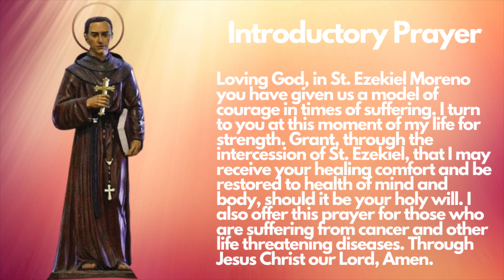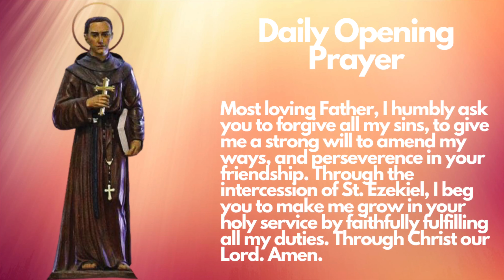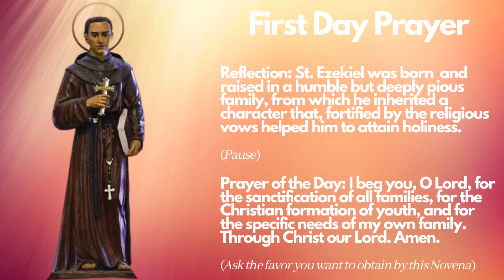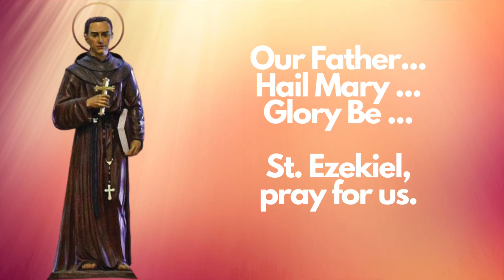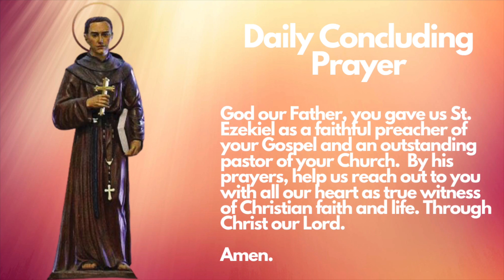MIRACULOUS NOVENA TO ST. EZEKIEL MORENO | PATRON SAINT OF CANCER PATIENTS | CATHOLIC NOVENA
ST. EZEKIEL MORENO
Patron Saint of Cancer Patients

Ezekiel Moreno y Diaz was born in Alfaro, La Rioja, Spain, on April 9, 1848.  He professed his vows in the Order of Agustinian Recollects in Monteagudo (Navarra) in 1865.  He was ordained as priest in Manila in 1871 and worked for 15 years as a missionary in the Philippines. As Prior of Monteagudo in 1885, he left for Colombia in 1888 where he restored the Agustinian Recollect Order and reactivated the old missions.  Named Apostolic Vicar of Casarane (1893), and Bishop of Pasto (1896), he was a model pastor for his fidelity to the Church and for his apostolic zeal.  He fell ill and in 1906 returned to Spain where he died of cancer of the palate in August 19 of the same year at the convent of Monteagudo.  Innumerable cures, especially of cancer, are attributed to his intercession.  He was beatified on November 1, 1975 and canonized on October 11, 1992 in Santo Domingo on the occasion of the 5th centenary of the Christianization of America.

CURATE OF LAS PIÑAS

In June 1876, Fr. Ezekiel went to Las Piñas, where his pastoral zeal would be put to the test through four major calamities.  These were the droughts of 1876 and 1878; the smallpox outbreak that took the lives of over a hundred children, and the great fire of 1879 that razed the Poblacion to the ground,  It was during the fourth calamity where he was believed to have performed a miracle.  According to witness who testified in a diocesan tribunal during beatification, the fire was extinguished at the very spot where Fr. Ezekiel was standing.